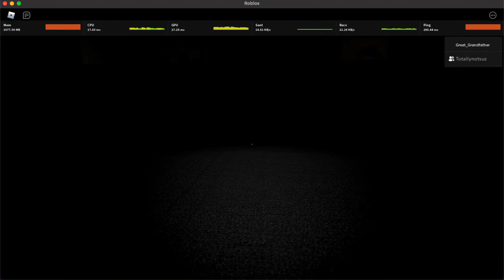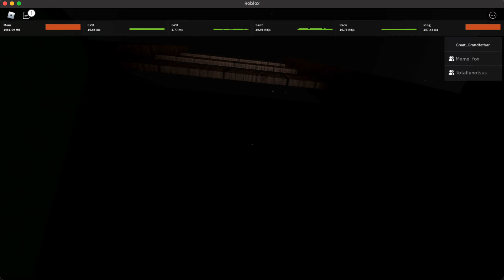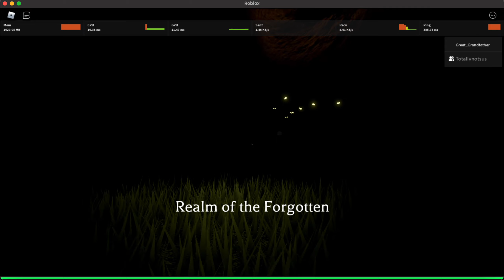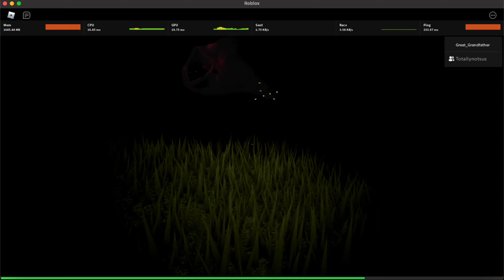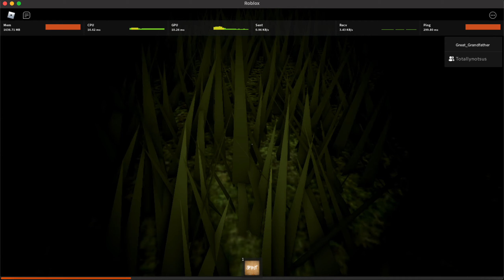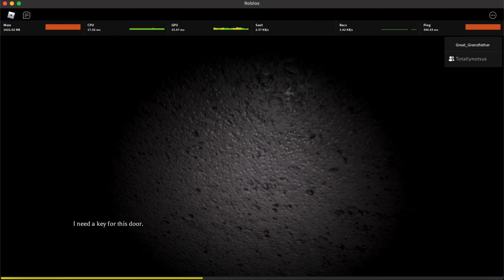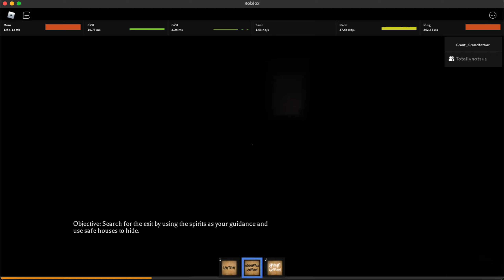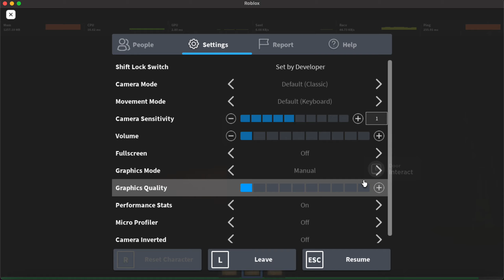The Mimic Chapter 2 Gameplay